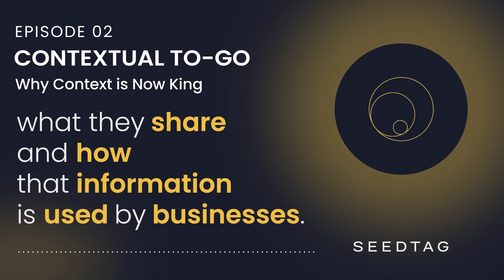Contextual To-Go: Ep. 2 - Why Context is King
🤔 Consider this: consumers appreciate ads more when the content is personalized to reflect their preferences.

When ads are placed with relevance & in context to the information or service they are currently consuming, they are more valued as opposed to those completely out of context to the content they see on the webpage. 📊

On this episode of our audio blog series, Contextual To-Go, discover why context is becoming increasingly important in catching the attention of users. 🧑‍💻

Tap into your on-the-go key to unlocking the world of digital advertising. 🔑

Listen now!